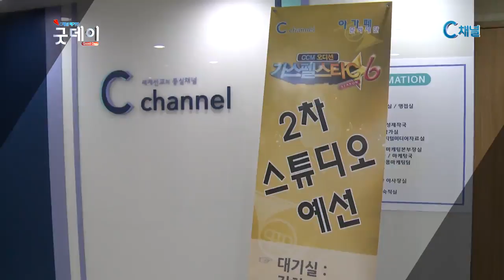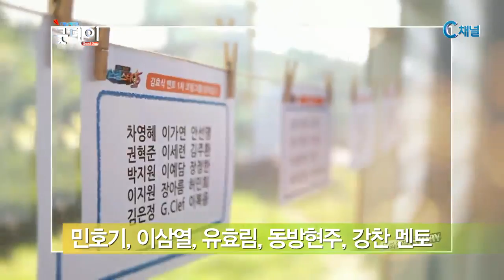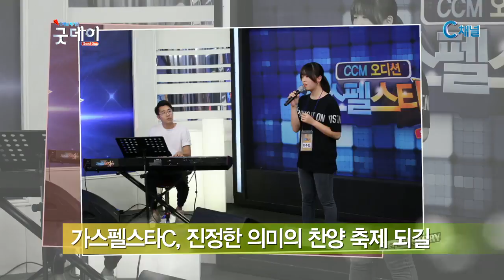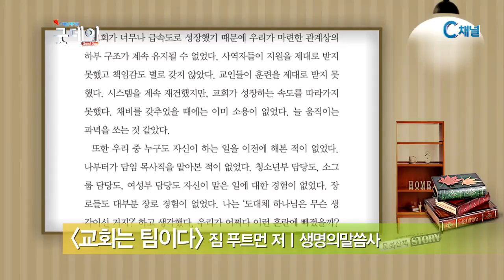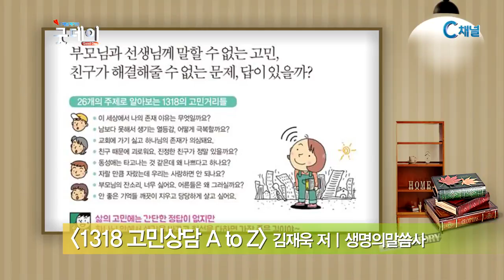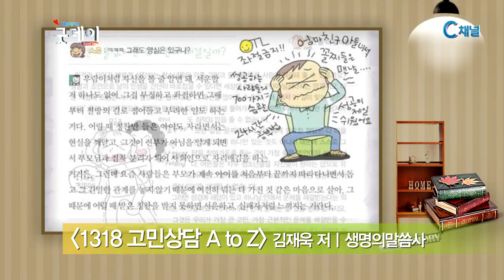문화산책 - 가스펠스타C